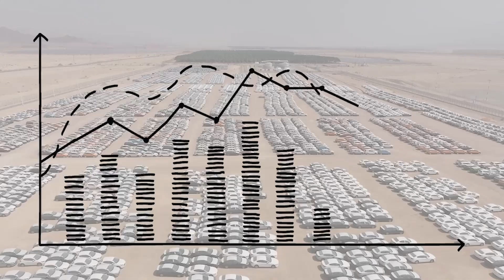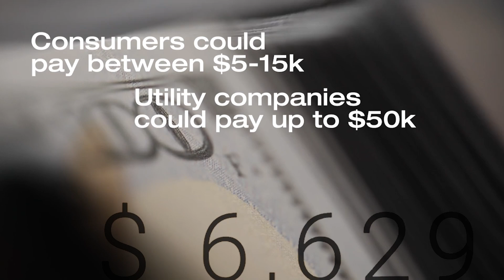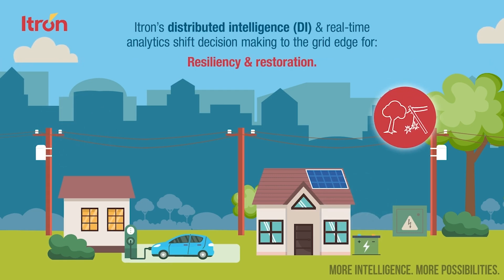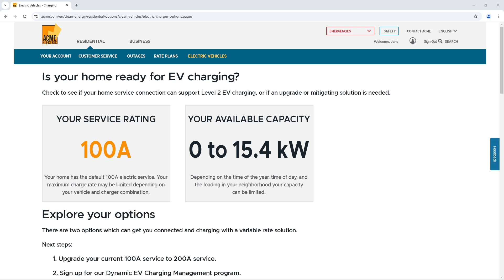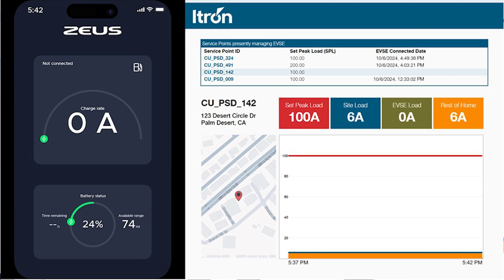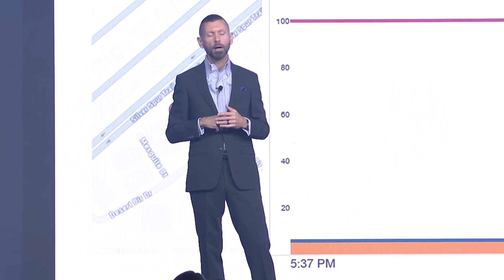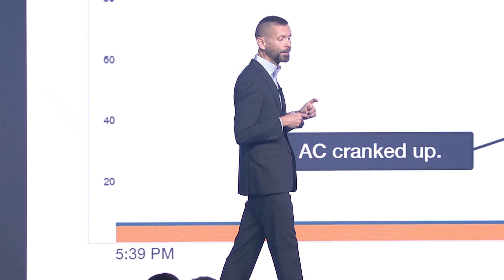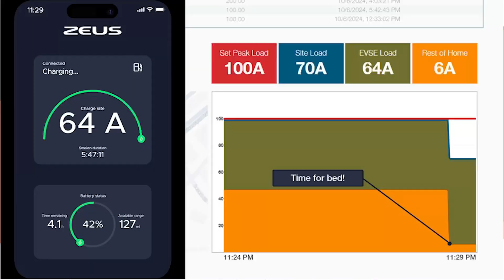The Power of Data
Tom Deitrich, Itron’s President and CEO, shares how data is key to unlocking more possibilities than ever before to optimize utility operations, consumer engagement and safety across the distribution system in this 2024 Itron Inspire keynote.